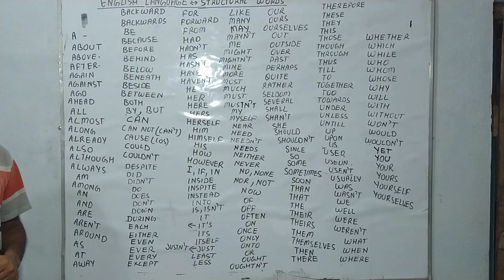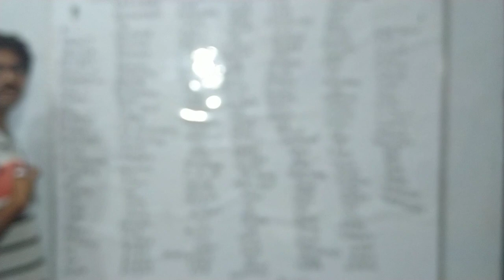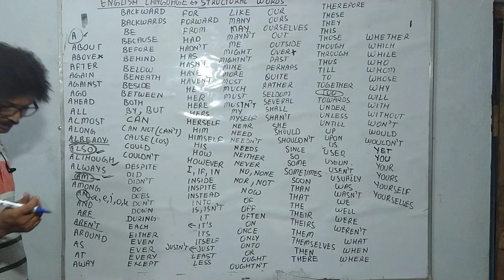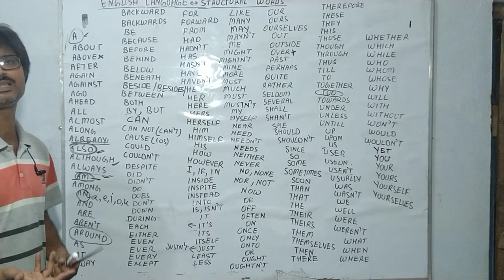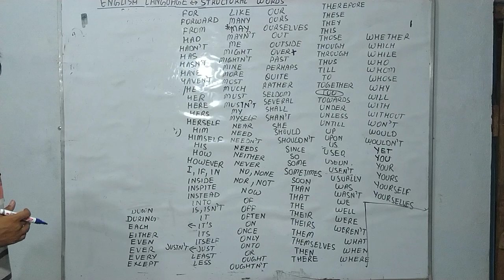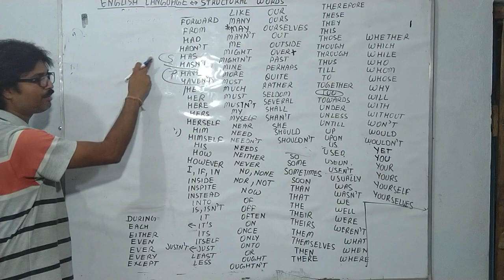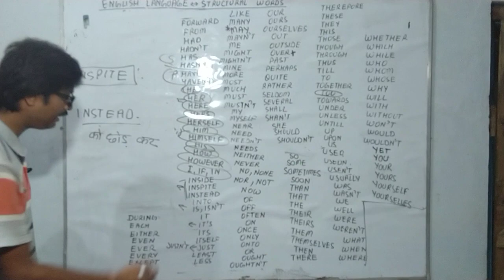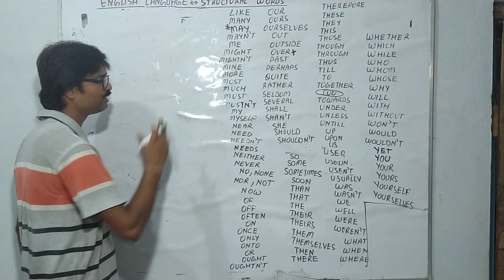HOW TO STUDY ENGLISH, PHASE -I, STRUCTURAL WORDS LECTURE 1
The list of structural words with their meaning and sentence construction,